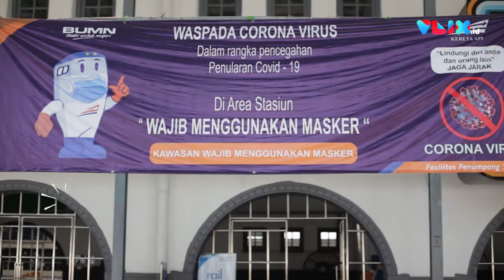Tata Cara Naik Kereta Jarak Jauh di Tengah Pandemi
VIVA - PT Kereta Api Indonesia (KAI) berencana perlahan membuka perjalanan jarak jauh menggunakan kereta api. Namun banyak syarat yang dipatok oleh PT KAI.